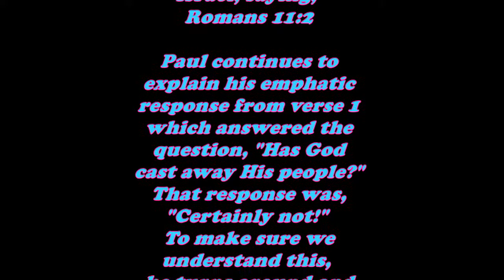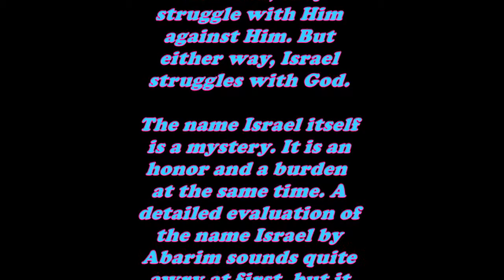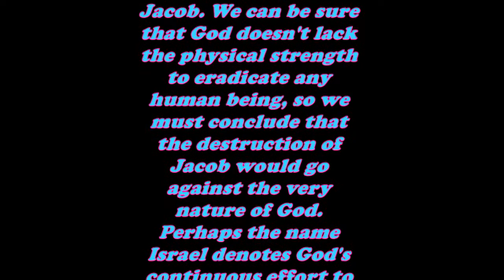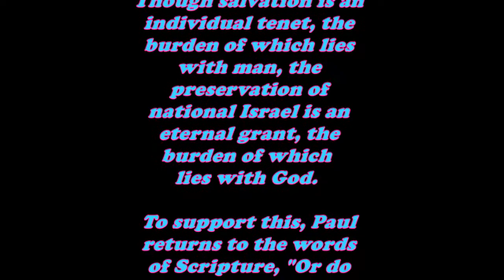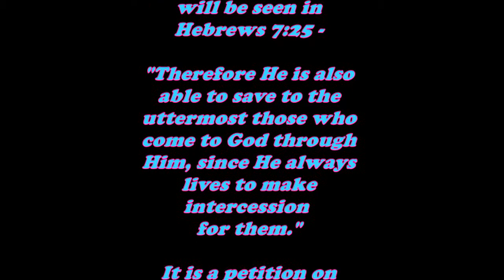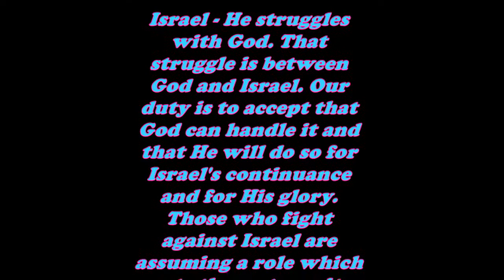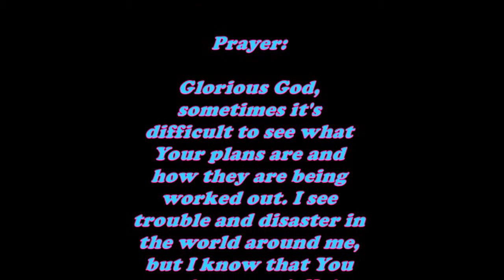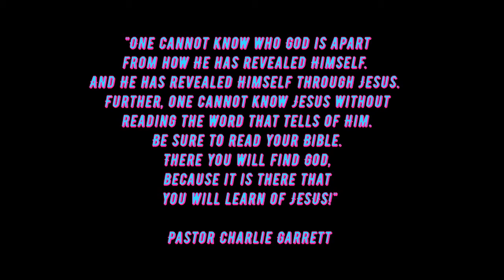Daily Bible Verse Commentary - Romans 11:2